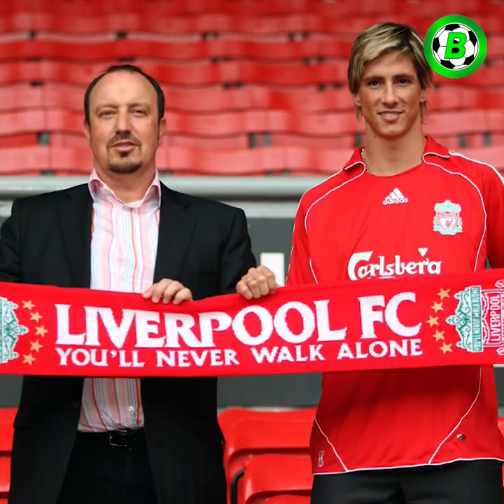အသင်းပြောင်းမိခဲ့လို့ နောင်တရခဲ့တဲ့ ကစားသမားများ